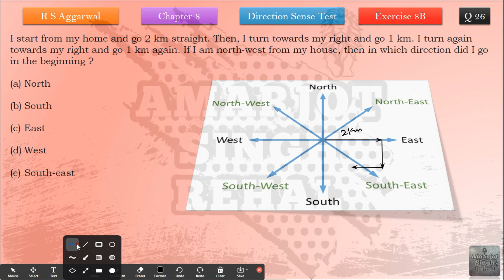I start from my home and go 2 km straight. Then, I turn towards my right and go 1 km. I turn again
I start from my home and go 2 km straight. Then, I turn towards my right and go 1 km. I turn again towards my right and go 1 km again. If I am north-west from my house, then in which direction did I go in the beginning ?

North

South

East

West

South-east